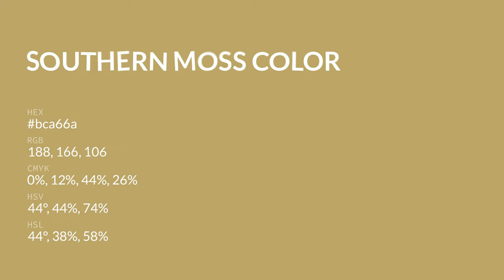Southern Moss color bca66a hex color - Green color - Cool color bca66a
What color is Southern Moss ? bca66a hex color - Green color - Cool color bca66a

Hex bca66a Color Code is also known as Southern Moss color.

Hex bca66a Color code in RGB color code model is created after adding 73.73% red color, 65.10% green color and 41.57% blue color.
Hex bca66a Color code in CMYK color (process color) code model is generated after subtraction of 0% cyan, 11% magenta, 43% yellow and 26% black.